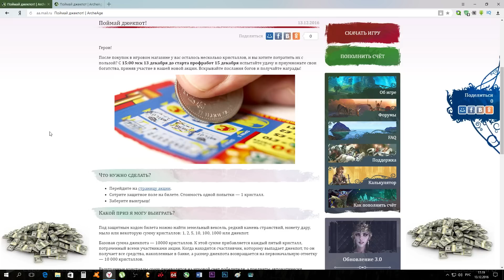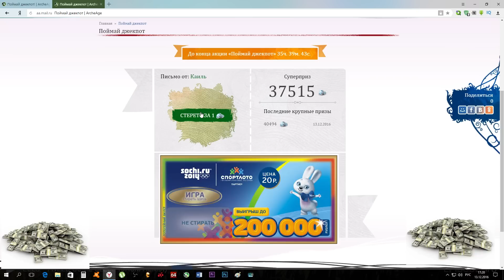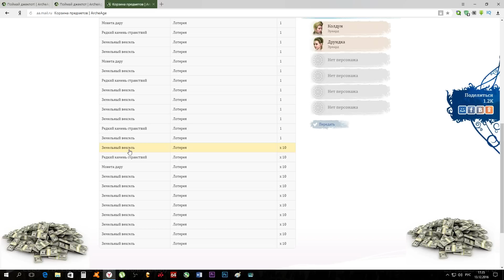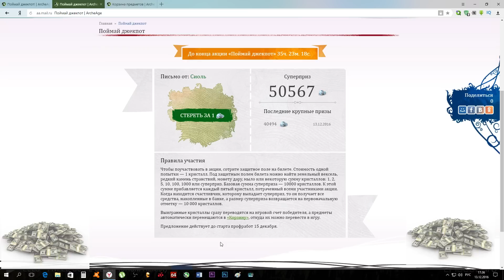ArcheAge: "Лотерея". Мини игра от Mail.ru.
Здесь вы увидите: Mail.ru знает чем купить пользователя когда то это происходит взаимно, но иногда нет :). Вот и на этот раз была введена мини игра "Лотерея" за 1 кристалл...
Ссылка на партнёрскую программу VSP GROUP:
ArcheAge:
  Это клиентская фэнтезийная массовая многопользовательская ролевая онлайн-игра для PC, разработанная корейской компанией XLGames. Действие игры происходит во вселенной ArcheAge - фэнтезийном мире с элементами средневековья, магии и стимпанка, созданном по мотивам книг корейской писательницы Мин-Хи Чон. Игра локализована компанией Mail.Ru Group.
Минимальные требования игры Archeage
Процессор: Intel Core 2 Duo (2GHz) \ AMD Athlon X2 (2GHz)
Видео плата: GeForce 7200+ или ATI x1300 PRO
Оперативная память: 4Gb
Звук: DirectX 9.0
Жесткий диск (Винчестер): 20 Gb
Интернет: Высокоскоростной
Операционная система: Windows XP/ Windows 7 и 8
Рекомендуемые требования игры Archeage
Процессор: i7-2600k (4.4GHz) \ GTX 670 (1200+MHz)
Видео плата: GeForce 9200+ или GTX 650 Ti
Оперативная память: 8Gb
Звук: DirectX 9.0 / DirecX 10.0 +
Жесткий диск (Винчестер): 25 Gb
Интернет: Высокоскоростной
Официальный сайт игры в России:
В Steam ник: Kubik Rubik